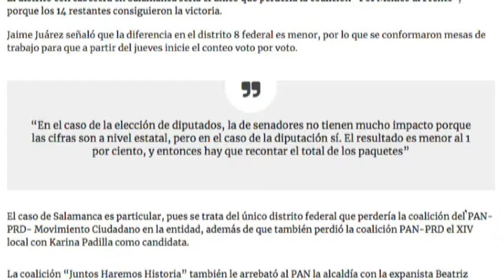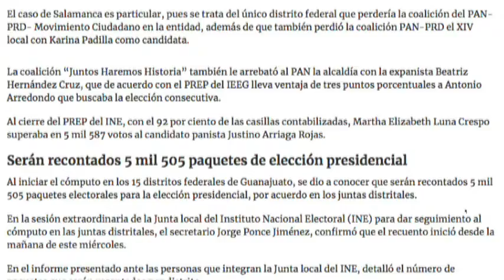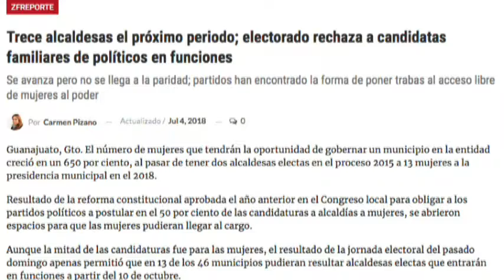Reporte de Carmen Pizano